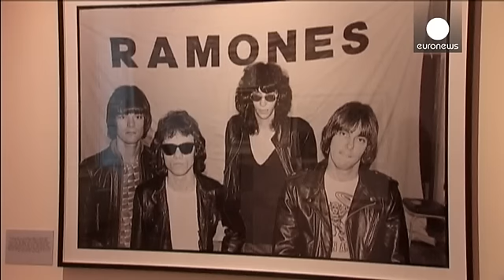معرض لندني يحتفي بفرقة بلوندي الأمريكية - le mag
رواق سومرست هاوس للفنون في لندن يحتضن معرضا للصور، احتفاءا بمرور أربعين عاما على تأسيس فرقة بلوندي الأمريكية.
كريس شتاين، عازف الغيتار والمؤسس المشارك للفرقة وضع على ذمة المعرض مجموعة مختارة من الصور التي التقطها بنفسه.

يقول كريس شتاين حول الصور التي التقطها:"عندما تكون في وسط كل أجوائه مثيرة، لا نفكر فعلا في توثيق ما يجري.. نحاول فقط أن تلتقط صورا جيدة في أجواء ودية."

 العديد من الصورالمعروضة هنا معروفة واكتسبت شعبية كبيرة في الماضي، لكن هناك صور أخرى تعرض لأول مرة، أغلبها يظهر علاقة الحب الت…